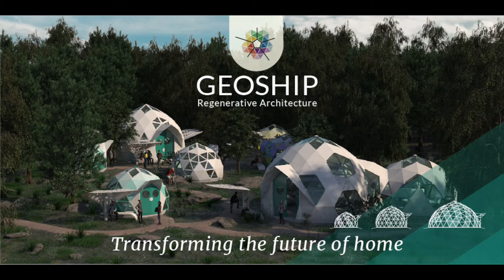Episode 46: Geoship Biodomes | My Corner Of The Universe Podcast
On this episode of my corner of the universe we interview Morgan Bierschenk from Geoship.  Geoship.is designs and produces affordable, regenerative, resilient, and healthy homes. Our vision is a revolution in homebuilding — to reconnect human communities and the natural world. Our social purpose is to create tools for healthy living in community in harmony with nature
About Gossip:

"Geoship is introducing the bioceramic geodesic dome to the world. Our technology merges the work of two of history’s greatest inventors — the Geodesic Geometry of Buckminster Fuller and the Ceramic Crystal Chemistry of Rustum Roy.

Fuller predicted it would be 50-100 years before the material science would catch up to his new geometry. Right on cue, in 2004, the general theory and compositions of a Roy’s ceramic crystal chemistry was announced to the world. Geoship combines the geometry and materials that maximize efficiency. Will bioceramic domes replace wood boxes as the 'bread and butter' of 21st century home building?

“My brother and I started building a home for our family. We did the work ourselves, on a shoestring budget, with reclaimed materials and lumber we milled on the land. Then we started questioning — with all of our technology — WHY are we still building with sticks and nails? How does nature build protective shells? Why does it feel so good to step outside the boxes we live in? We started engineering a new kind of home.

Our founding team has decades of experience in human-centered design, CNC mold making, and green ceramic manufacturing. Some of the top architects and material scientists in the world have joined our advisory board.

We’re building the next great American home. We need more than new technologies to protect the planet, we need to create a new paradigm of living in community in harmony with the land."

~ Morgan Bierschenk Geoship Co-Founder and CEO